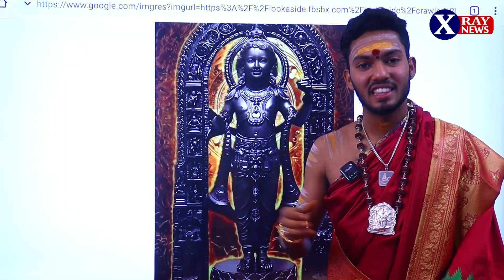అయోధ్య రామ మందిరం విశిష్టత..బాల రాముడి విగ్రహం ప్రత్యేకత..